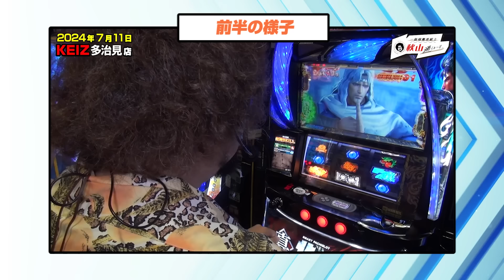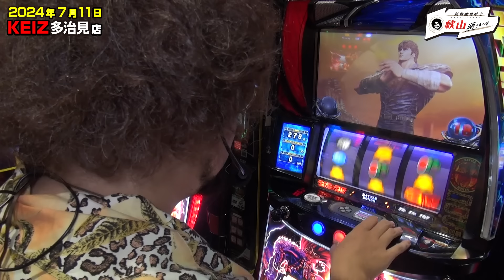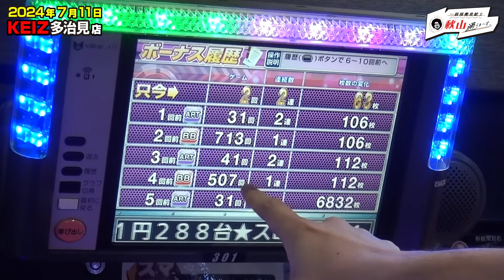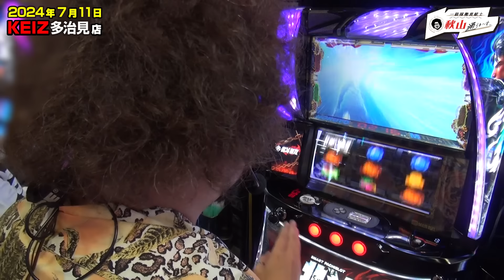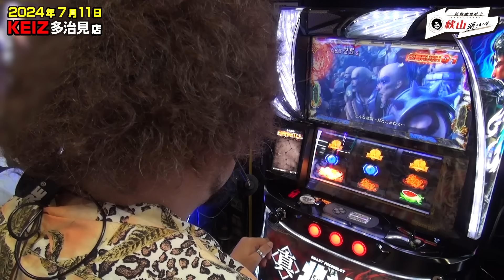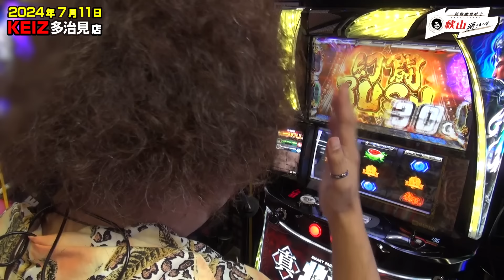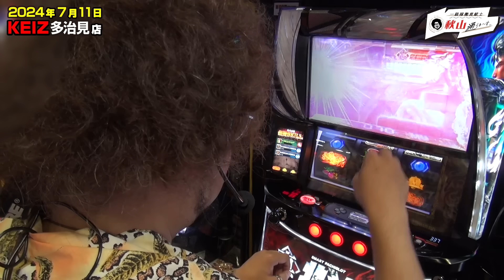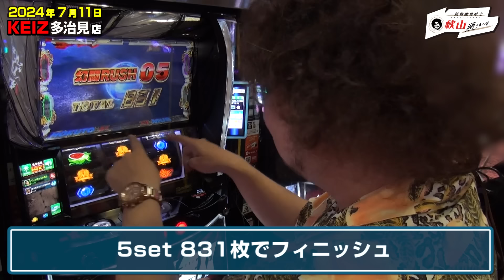因縁の台との決着をつけにいく【＃35★後編2/2】 一級稼働貢献士 秋山通りま〜す 【あきげん秋山】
「一級稼働貢献士 秋山通りま〜す」＃35　　2/2後編

この番組は期待値を追い求める男「お笑い芸人、あきげん・秋山良人」がホールで
好き放題やってしまう実践番組!
今回も自分のペースで期待値稼働できるのだろうか…!!
それともアーム？？？

【収録協力店】
●KEIZ多治見店